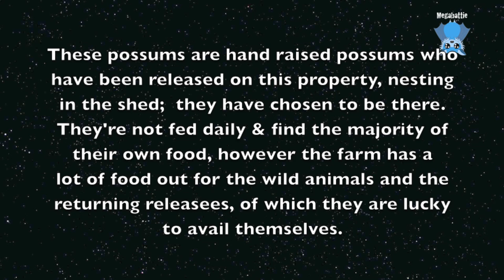The possum girls in the shed at Mandi's farm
We did a round of Mandi's farm, and visited her possums in various places;  these 2 girls had moved into the shed into a roll of wire mesh.
They don't get hand fed every day but they can avail themselves of the support food around the farm near the release aviaries.  These 2 were hand raised joeys who were released in the farm environs.

The girls enjoyed their banana, squishing it in their grabby little possum hands.

Footage from Mandi's farm is given in thanks for the continuing donations which help support the fruit costs for her bats, and for the ongoing building of the airlock cages.